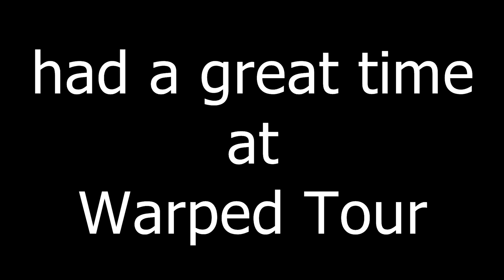BATTLE SCAR!?! Warped Tour 2016! Ft. Nat + Ashley | MessageToL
I had a ton of fun. And sweat. A lot of sweat.

Bands seen in the video are: We the Kings, The Summer Set, State Champs, Yellowcard, Against the Current.

Vine: @starinside
Follow Nat!

Background Music from:
"Pulse A" by Evgeny Kiselevich